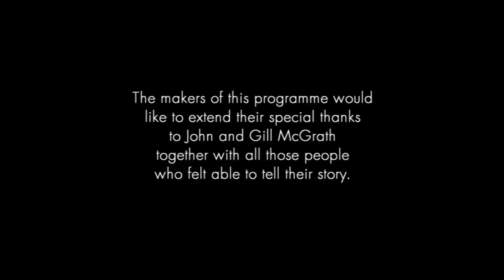Driving With Grace - Part 2